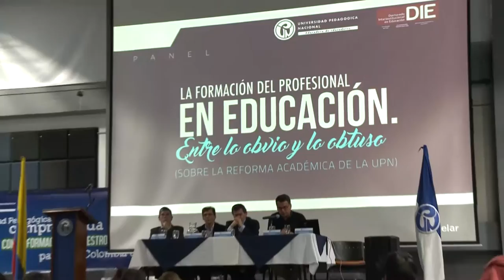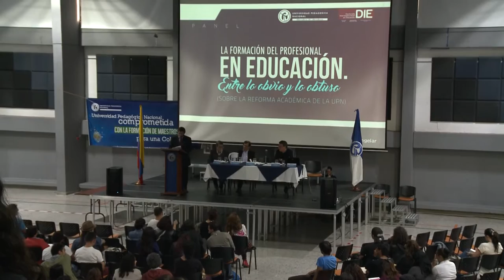Panel inaugural DIE 2017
Vea el evento completo copiando y pegando este enlace en su navegador.